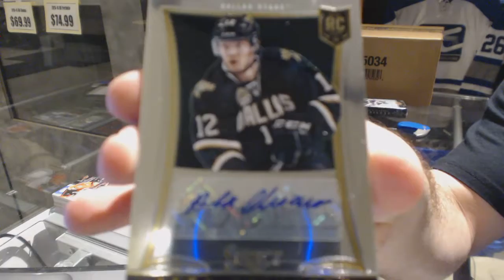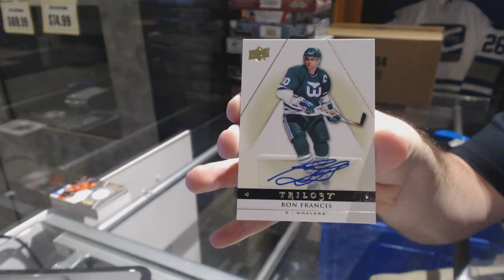13-14 Panini Select & 13-14 UD Trilogy Hockey Box Break - C&C GB #6770